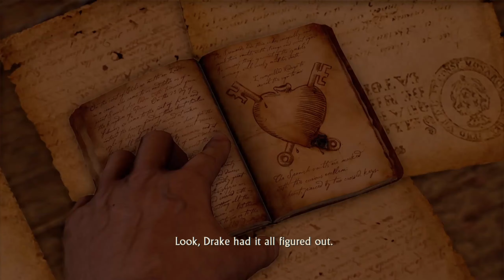Uncharted Drake's Fortune PS4 Playthrough Gameplay Part 5